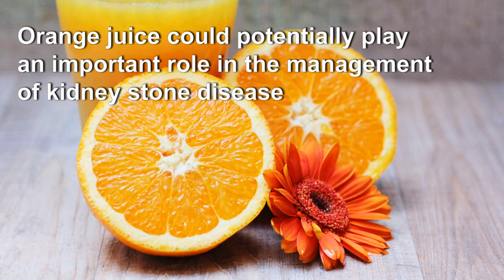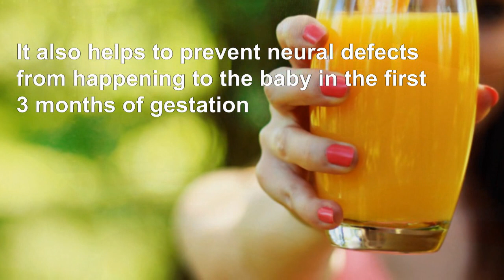What Happens in Your Body if You Drink Orange Juice Every Day?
If you drink orange juice every day might want to know what happens to your body.